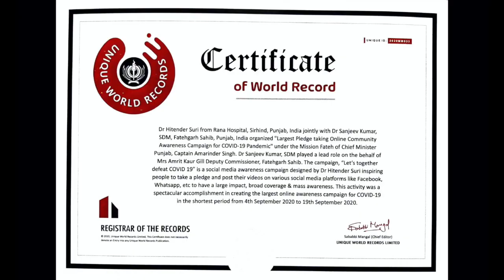Dr. Hitender Suri honoured with Certificate of Appreciation under Mission Fateh by DSO, Sirhind,FGS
Dr Hitender Suri got awarded with Certificate of Appreciation by DSO, Fatehgarh Sahib in recognition of his social services in the Medical field and outstanding contribution in developing and initiating the largest Online Pledge taking community awareness campaign " Let's Together Defeat COVID-19" during the COVID-19 pandemic in district Fatehgarh sahib under the Mission Fateh of Chief Minister Captain Amarinder Singh that created a benchmark and recognised as National as well as International World record in India Book of Records and Unique Book of World Records. This activity was also acknowledged and appreciated by the PMO office.